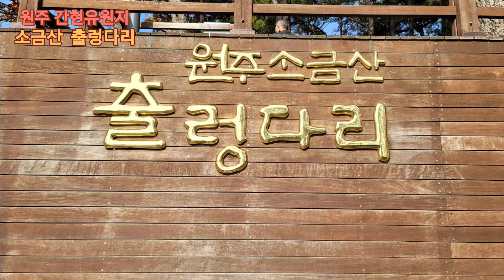원주여행~소금산 출렁다리(간현유원지)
소금산 출렁다리는 500계단쯤 올라가서 출렁다리를 건너고 왕복하지 않고 내려오는 길이 있습니다
원주 여행길에 가볼만한 곳입니다